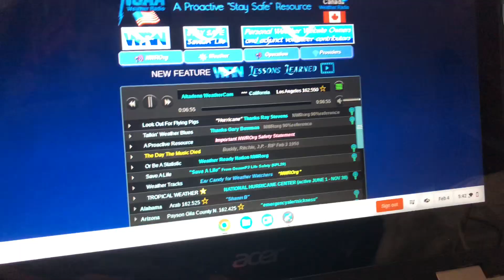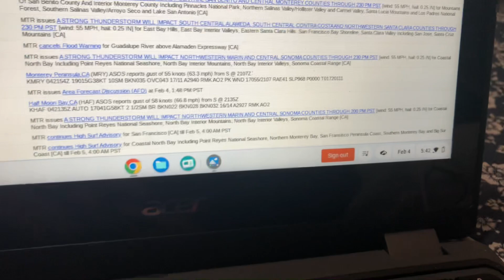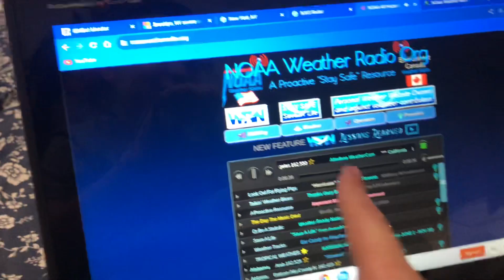Flash Flood Warning On Station KWO37 EAS #124